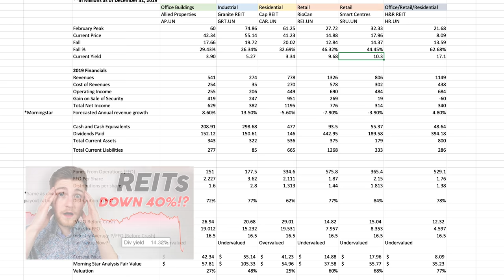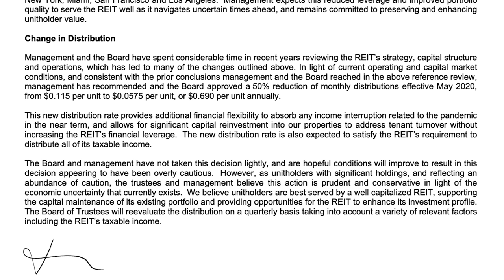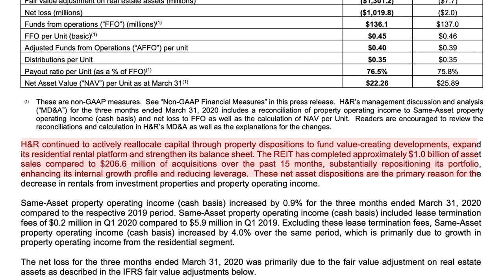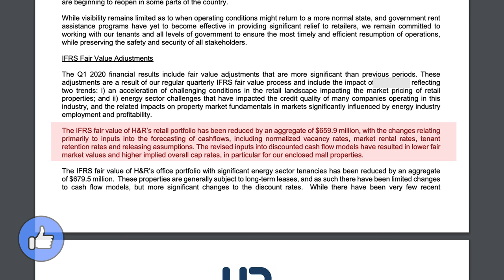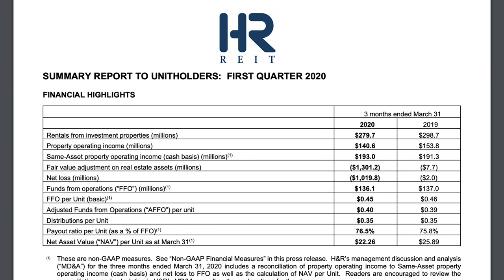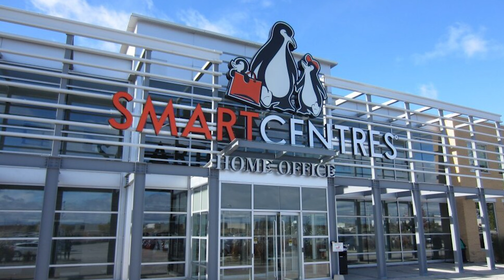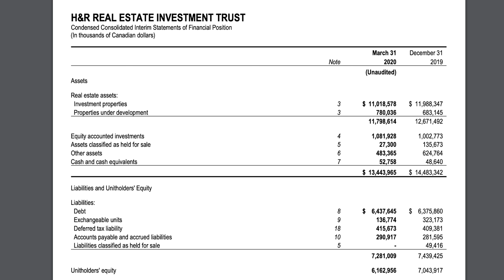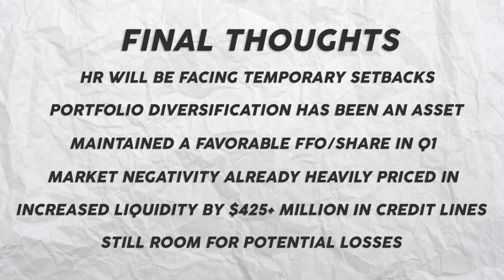HR REIT Q1 Analysis - Is It a BUY? (Stock Market Investing)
With Q1 earnings reports being released over the past couple of weeks, this video will be focusing on the analysis of the HR Canadian Real Estate Investment Trust in the first three months of 2020. Is HR REIT a Buy at its current stock price based on earnings, FFO, and Balance sheet? Let's find out!